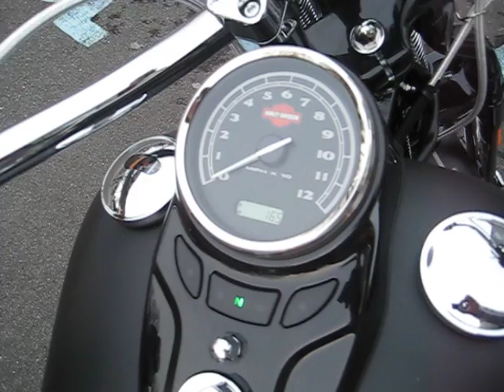Brand New Harley Softail Crossbones Custom Paint